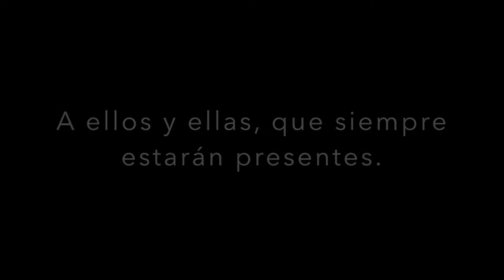Video para el homenaje